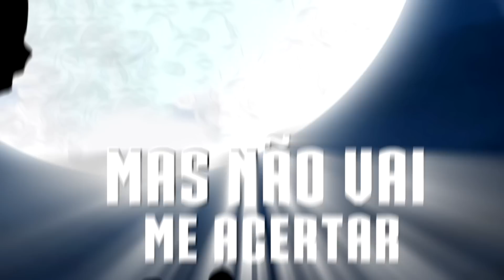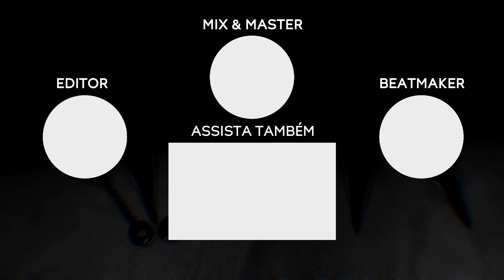O Pilar Do Som | Tengen Uzui (Demon Slayer: Kimetsu no Yaiba) | Sting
(também disponível nas demais plataformas!)

-INFO-
► Mix e Master  @MixByTec
►Thumb do vídeo:  @Teaga
► Letra e voz  @StingRaps
► Edição  @Thaguilson
► BeatMaker @Tander

Obrigado aos membros que me apoiam ❤️

Gowther bugado
Nanih
cujas
Gota
XGM_Beatz
OotsutsukiFelipiki